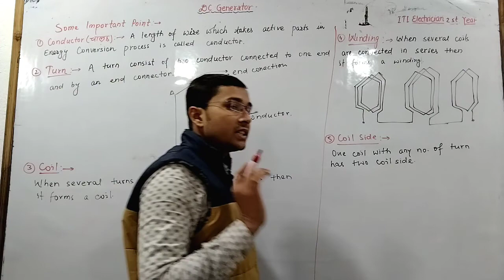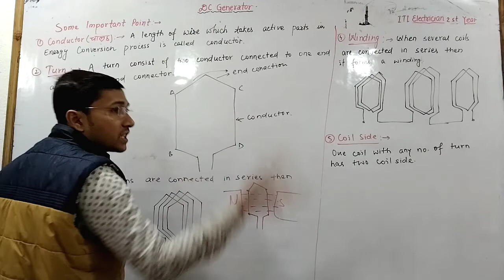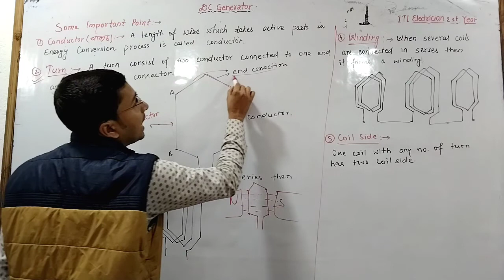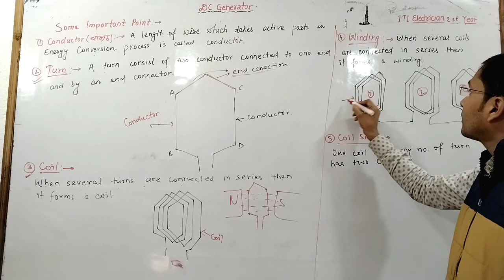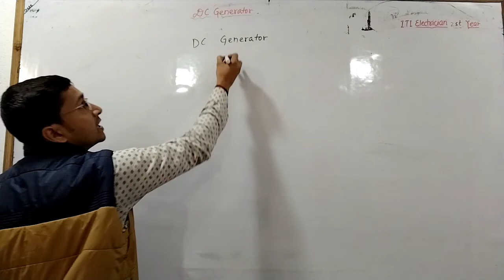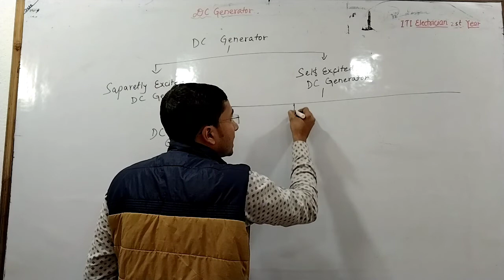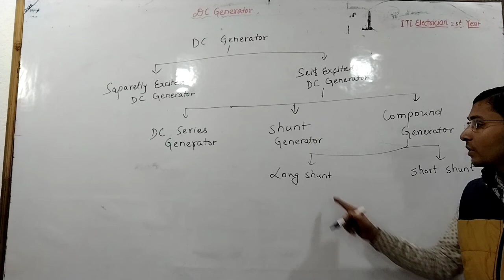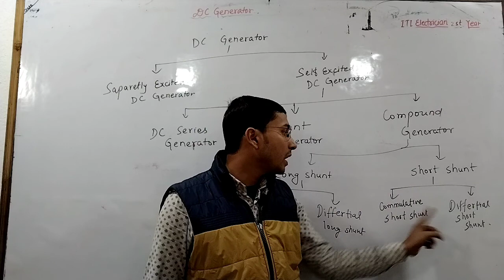dc_generator के प्रकार एवं उसके महत्वपूर्ण points//iti electrician 2nd year theory//@GlobaliTi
dc_generator के प्रकार एवं उसके महत्वपूर्ण points//iti electrician 2nd year theory